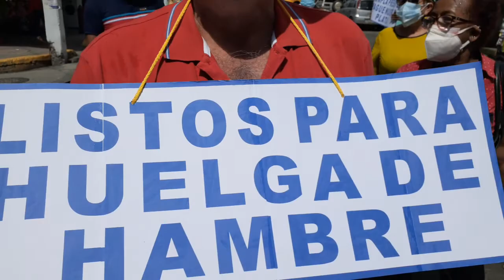FRENTE DE DE PROFESORES JUBILADOS DE ESMERALDAS REALIZARON MARCHA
Robbi Huerta Pimentel, vicepresidente del frente de profesores jubilados de Esmeraldas, la mañana de este días Martes 16 de marzo, realizaron caminata por varias calles de la ciudad de Esmeraldas, en reclamo de lo que el gobierno les adeuda, por su jubilación.